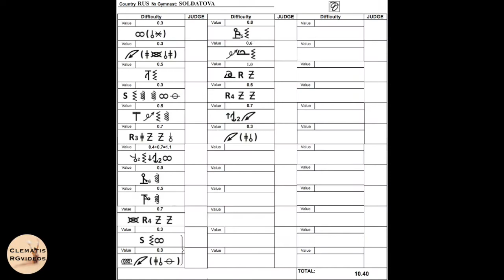Soldatova's imaginary ribbon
A little mashup, just for fun !

Balulalow : performance by Saint Paul Cathedral Choir (with Edward Rupert Burrowes)
This little babe : performance by the Maîtrise de Radio France

If you want I can do choreographies. You have just to send me by email (it's on my Youtube page) which elements you have to / can perform (words or video) and your music :)

If you do an Apparatus Difficulty that doesn't exist in video (which is likely), give me a detailled decription and the time you need to perform this Apparatus Difficulty. (Of course if it doesn't bother you, you can send me a video of you performing your elements.)
If you have special resquests ask me : a Risk that you must absolutely perform at the beginning because after you're tired and so THE mistake can happen ^^, an apparatus movement you definitely can't stand with a certain Body Difficulty …
Concerning the music, I can do edit, and if you don't know what music choose (but it's very rare !) you can tell me what style you want (classic, modern, pop, sad, fun, romantic, baroque, epic, dynamic, slow …) and I can send you different propositions.